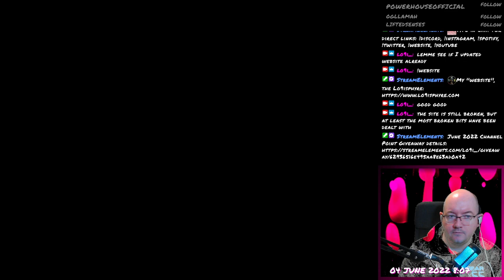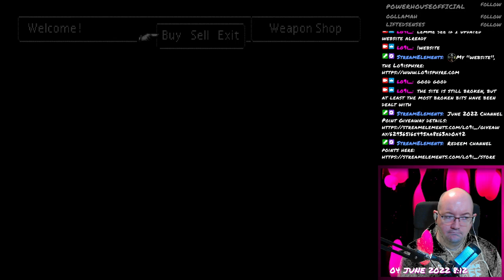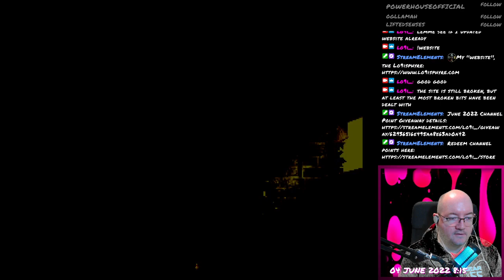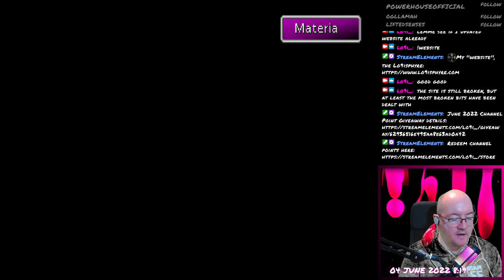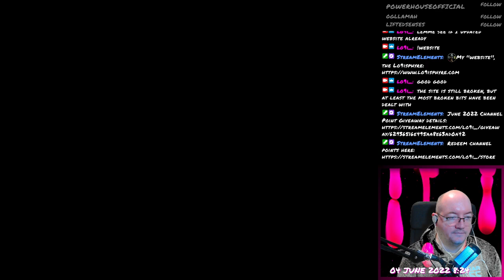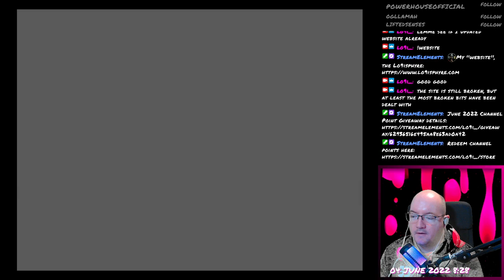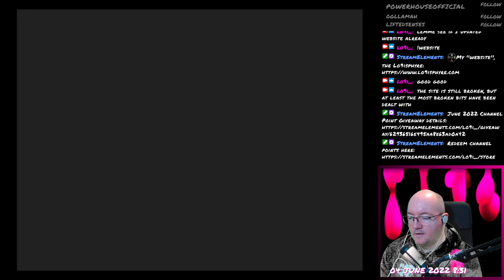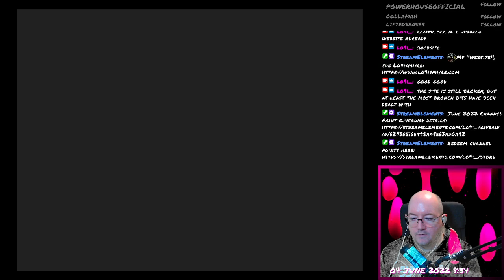Final Fantasy VII - 024